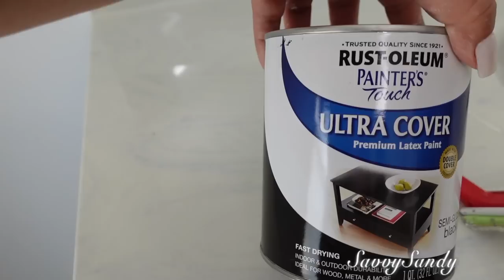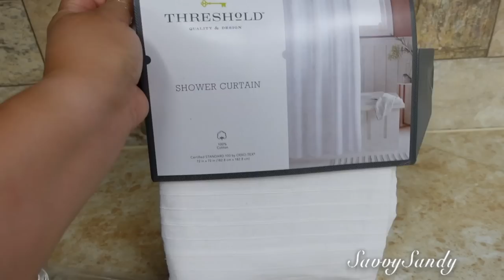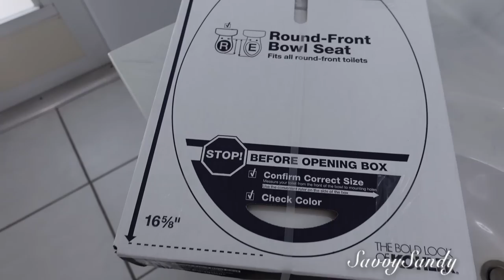Transformación BAÑO ¡SIN OBRA! de mi hijo 😱 ¡ Reforma completa!💪 (PASO A PASO) LOW COST ❤️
Hoy les traemos la transformacion completa del baño de mi hijo espero y te ayuden, te inspires y te guste.

✅Mi direccion por si quieres enviarme algo
United States